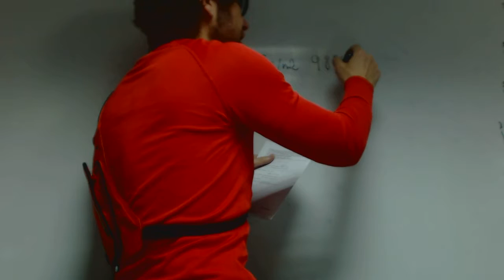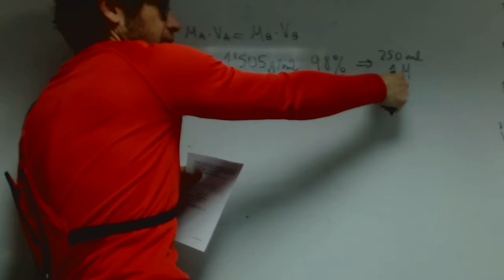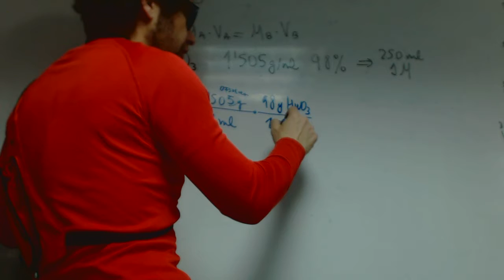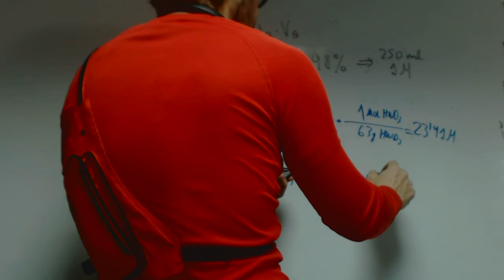Disoluciones el mas famoso franjamanela Quimica 1 Bachillerato Academia Usero Estepona